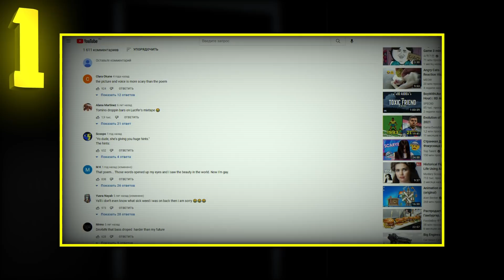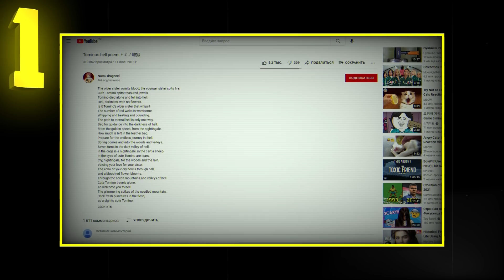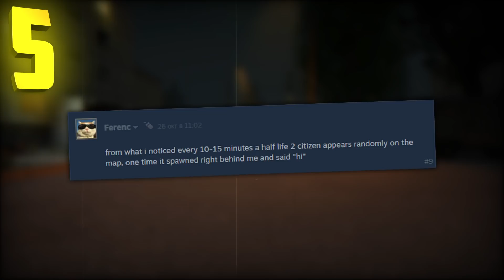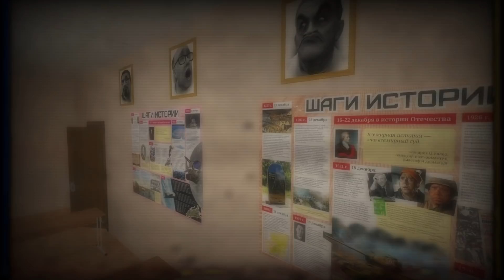ЖУТКИЕ ПАСХАЛКИ В GARRY'S MOD ● СТРАШНЫЕ СЕКРЕТЫ ПОЛЬЗОВАТЕЛЬСКИХ КАРТ #3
The Forsaken - myuu
Mirrored Guilt - music by Akira Yamaoka
Never Forgive Me, Never Forget Me - music by Akira Yamaoka
Overlord - Soundtrack 11 Elf Forest Spooky
Death Stranding - Chiralium
diabolus o – 03 00
Silent Hill 2 OST - Promise (Reprise)
Half-Life 2 OST — Particle Ghost

Таймкоды:

0:00 - Вступление
0:52 - Карта gm_russia
1:18 - 1) Ад Томино
3:57 - 2) Жуткие катакомбы
6:13 - 3) Темная фигура
7:40 - 4) Тайна манекена
9:44 - 5) Загадочный NPC
11:44 - Пасхалки из комментариев
11:54 - Песня Виктора Цоя
12:15 - Странный фургон
13:06 - Карта gm_magiss25_school
13:37 - 6) Жуткое лицо
14:45 - Карта gm_goldencity
14:58 - 7) Лицо в небе
16:10 - gm_bigcity_sh
16:25 - 8) Адский гном, Нимбы Солнца и таинственные сообщения
18:39 - Карта gm_liminal_hotel
19:03 - 9) Темные силуэты и backrooms
20:22 - Карта GMod13_Hotels
20:33 - 10) Ratman
22:28 - Конец